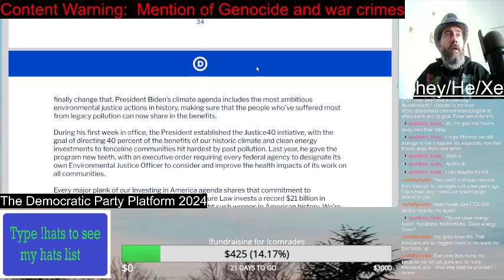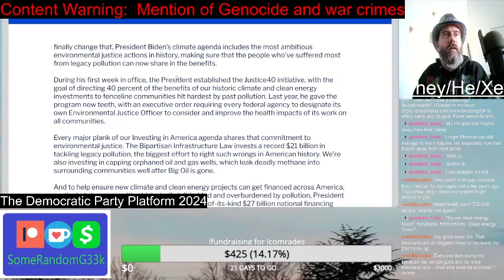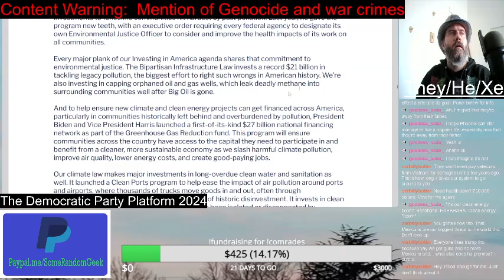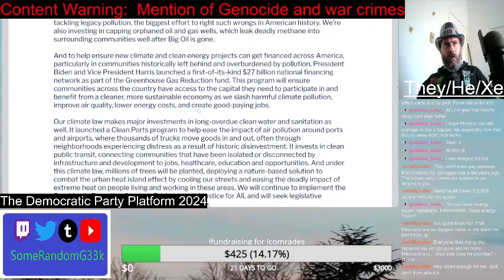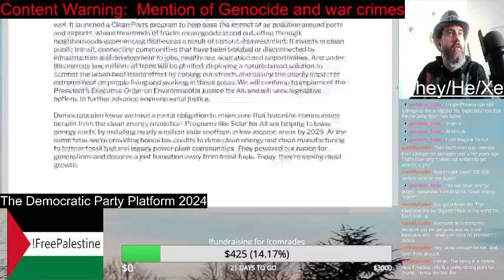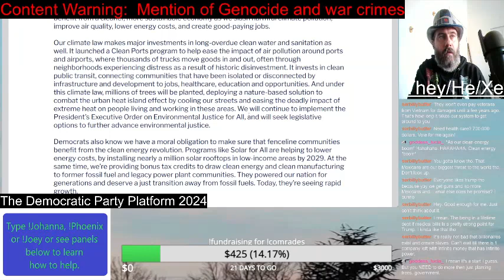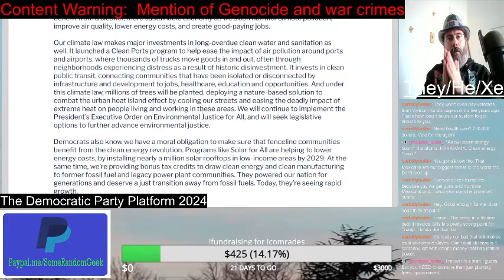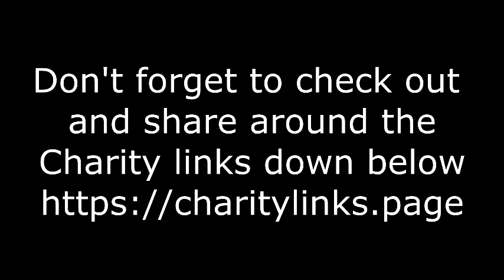Environmental Justice | Democratic Party Platform 2024 | Reading Video | SomeRandomG33k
The Democrats will talk about Environmental Justice. I am sure the will go all "Captain Planet" in their rhetoric. But their policies will actually be govern by their donors more than anything. So, they will talk a good game. But they won't do near enough for my taste.